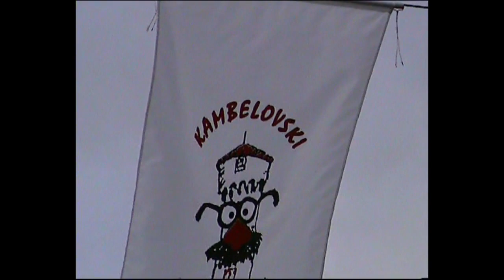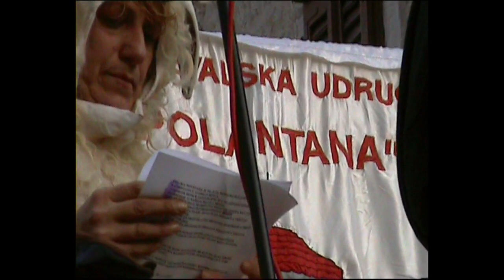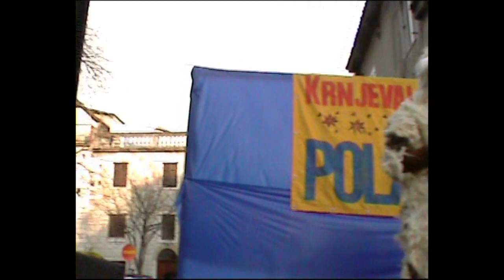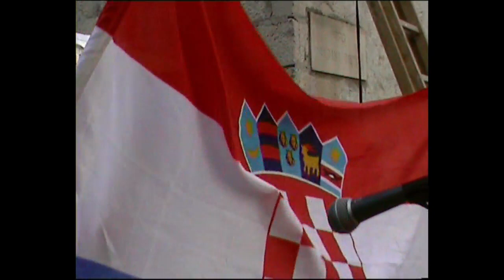KAMBELOVSKE MAŠKARE - 2007.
Karnevalska povorka iliti maškare u organizaciji karnevalske udruge Polantana iz Kaštel Kambelovca. Video je iz 2007 godine.